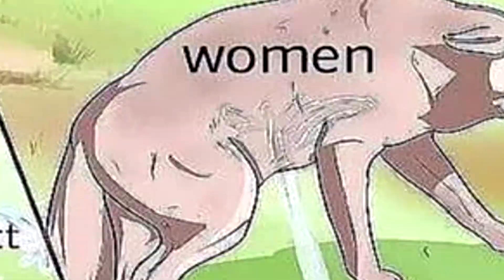RESPECT WOMEN - Pewdiepie (MUSIC VIDEO) *Music Competition*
Original music made by me
I spent a lot of time making this... I mean I ALOT of time.